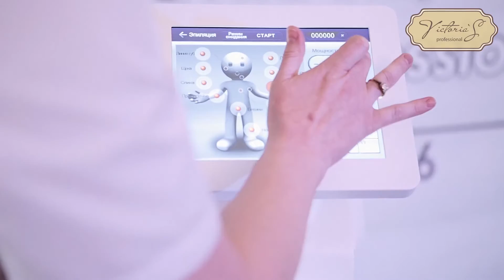Международный Чемпионат по эпиляции Victoria'S Professional Москва 21 мая 2016г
21 мая в Москве прошел один из шести отборочных этапов Чемпионата по эпиляции Victoria'S Professional. В нем приняли участие 39 специалистов эпиляции из России, республики Беларусь, республики Казахстан, а 91 человек посетили мероприятие в качестве гостей. Для участников прошли мастер-классы от компаний Астразенека по применению обезболивающего препарата Эмла при проведении эпиляции, от компании Ультрофиолет презентация диодного и лазерного оборудования для выполнения эпиляции, а компания 1-Touch выступили с докладом о стандартах соблюдения санитарных режимов в салоне красоты. Также состоялись розыгрыши призов, в числе которых были приглашения на финал Международного Чемпионата по эпиляции, который состоится 15 ноября 2016 года в Москве.
Sugaringmsk.ru
Victoriasprofessional.ru
Lashesmsk.ru
epilchampionship.ru